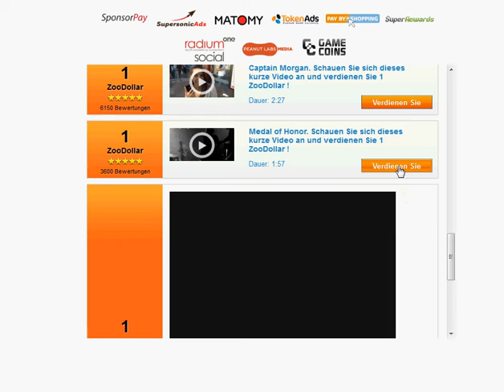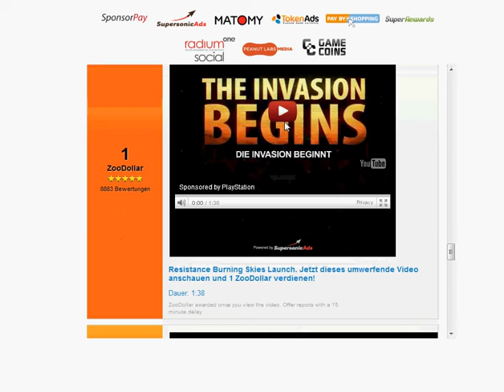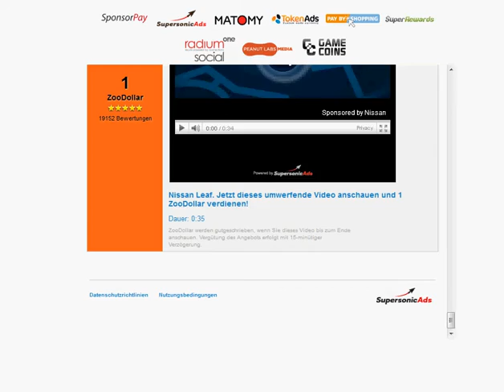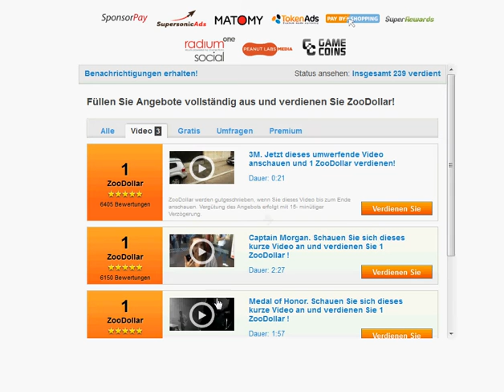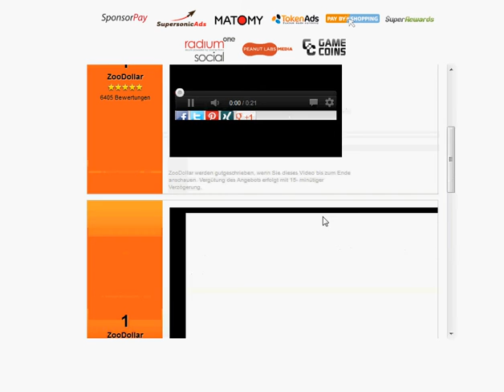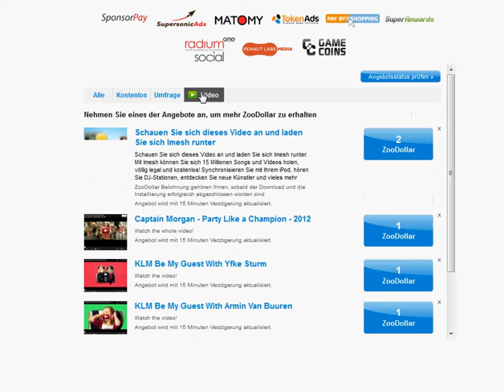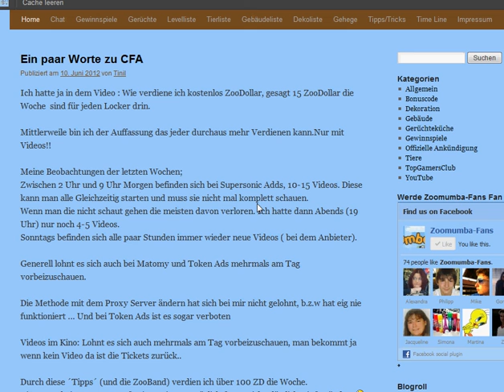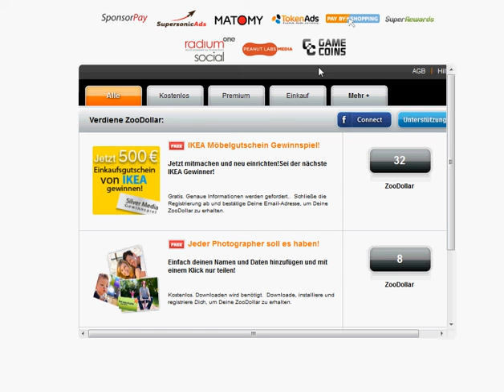ZooMumba: Cash for Action im Speziellen Videos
In diesen Video zeig ich euch wie ihr am Tag bis zu 25 ZoooDollar nur durch Videos dazuverdienen könnt.